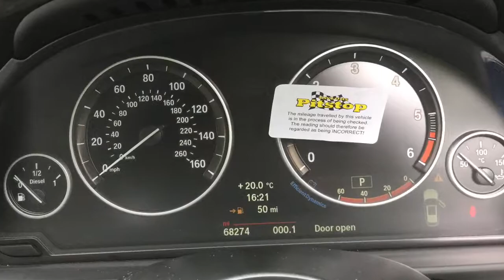Taylors Pitstop Garage, nr Crawley West Sussex